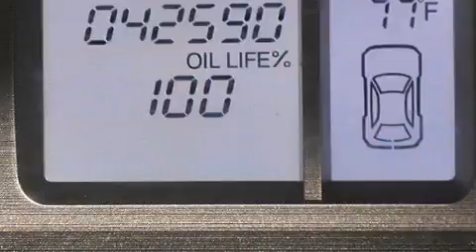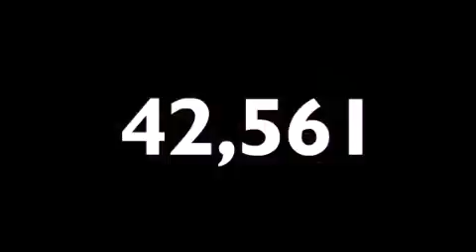2011 Honda Pilot Lake Worth FL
Haz clic aquí para ver el precio Hemos tenido el honor de servir a la zona de Lake Worth fl , le prometemos que su experiencia superará sus expectativas ! Year : 2011 Make : Honda Model : Pilot Engine : Motor con 6-Cil de 3.5L Trans . : Transmisión Automática de 5 Velocidades Millaje : 42,561 Stock : 76526 Offleaseonly.com 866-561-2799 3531 Lake Worth Rd Lake Worth , fl 33461